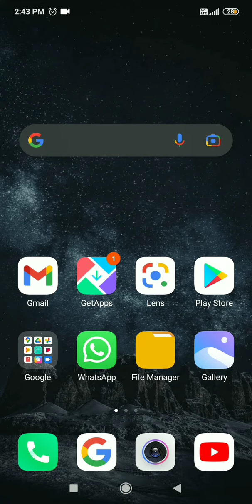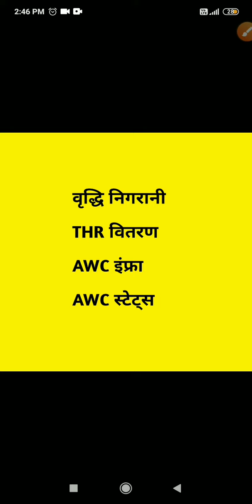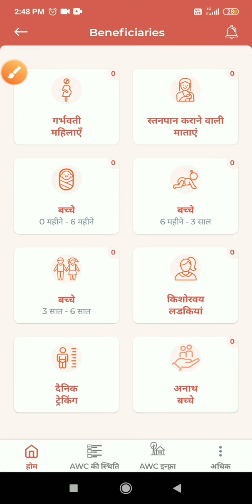खुशखबरी!अब सेविका और सहायिका को पोषण ट्रैकर पर अच्छा काम करने के लिए मिलेगा प्रोत्साहन राशि